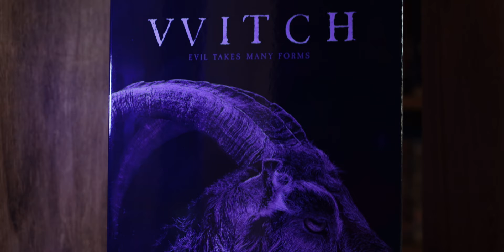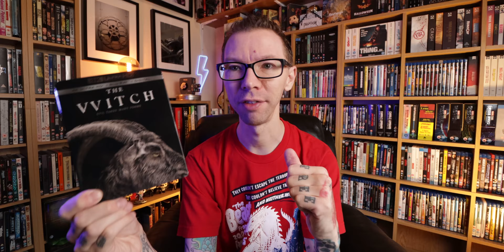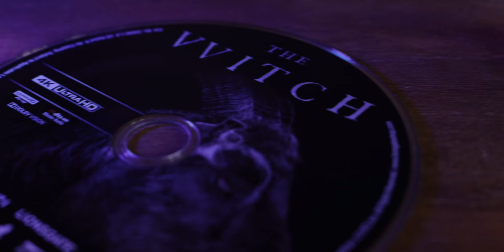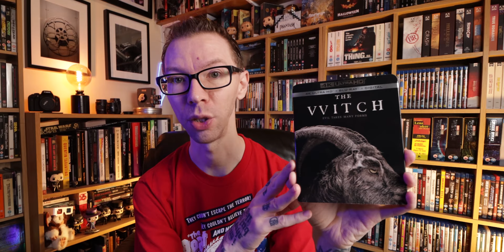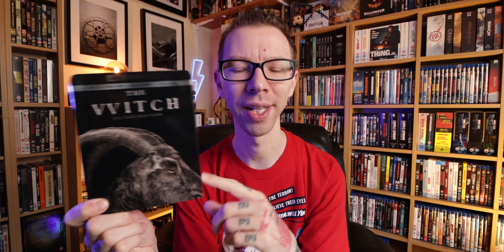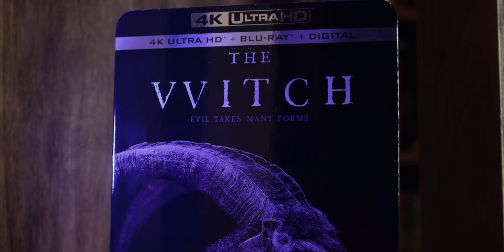THE WITCH 4K Ultra HD Review | 17th Century Horror!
Check out my review of Robert Eggers haunting movie The Witch on 4K Ultra HD Blu-Ray!

💻 Are we friends online?

⏱️ Chapters/ Timestamps:
0:00 Intro
0:11 About the Film
0:56 Cast & Crew
1:36 Audio Quality
2:07 Picture Quality
3:30 Bonus Features
4:20 Overall Thoughts
4:41 Outro